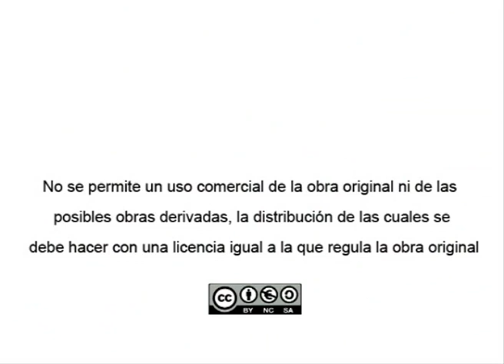3 26 1 Retroversión de la pelvis